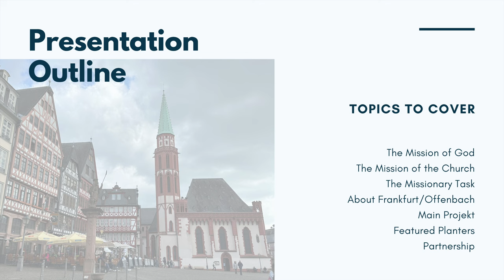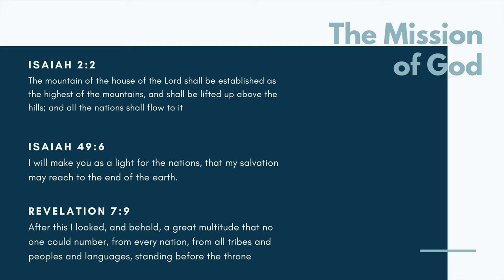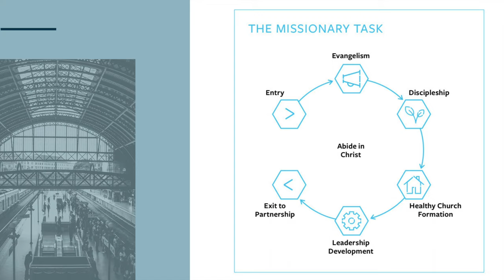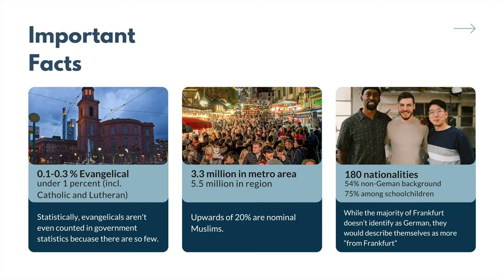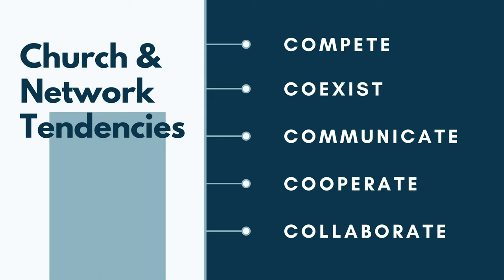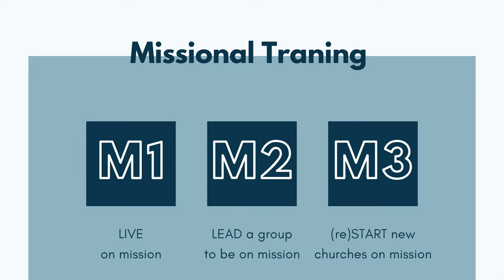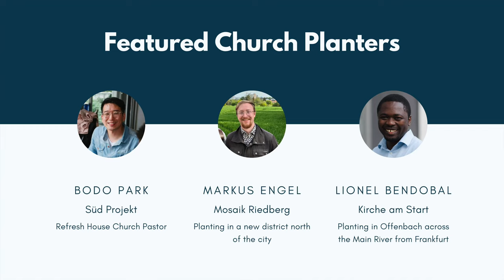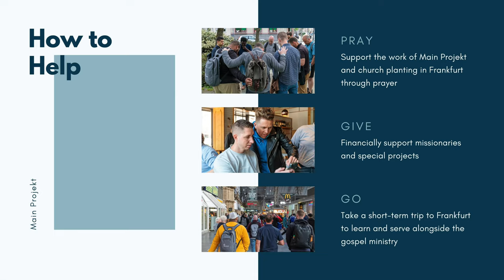Main Projekt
Check out this update from Daniel's recent trip to Frankfurt and learn about a coalition in the city called Main Projekt. In this video Daniel will share about why we want to get involved in missions, considering the mission of God and mission of the church. We'll also look at the task or work of a missionary. In this presentation, you'll also hear from three different church planters that are a part of the Main Projekt coalition and planting churches within the network. Finally we'll consider how we can partner with the gospel ministry in Frankfurt and explore different ways that we can help.

0:00 - Intro
2:20 - The Mission of God
4:43 - The Mission of the Church
5:59 - The Missionary Task
8:22 - Why Frankfurt
9:32 - About Frankfurt/Offenbach
11:50 - Main Projekt
16:14 - Featured Church Planters
16:41 - Bodo Park
18:07 - Markus Engel
19:36 - Lionel Bendobal
21:20 - How to Help